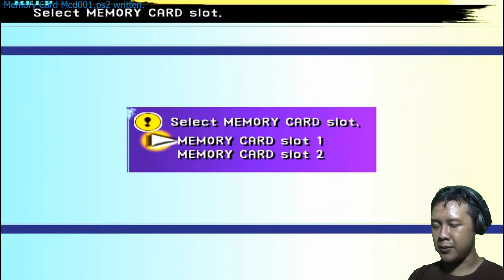Final Fantasy X Playstation 2 REMASTERED | Akhirnya Bertemu Manusia Lagi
Maen Game RPG Final Fantasy X Playstation 2. Seperti apa keseruannya??